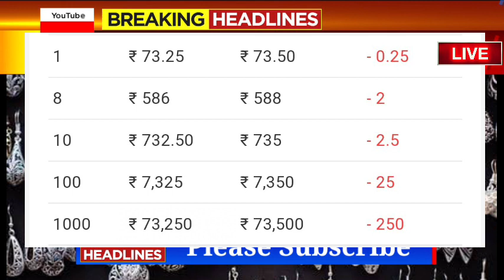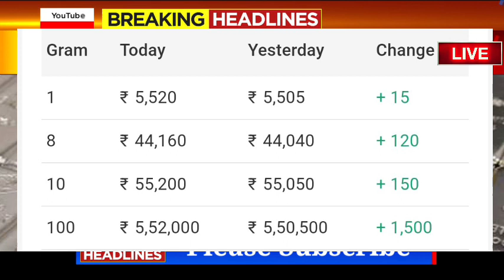Gold Rate Today- Gold Price Today India- 22 Karat & 24 Carat Gold Rates- gold Rate Today In India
Gold_Price_Today_Gold_Price_Today_24_Karat_&_22_Carat_Gold_Rates_Today_In_karnataka_India

Gold_Price_Today_karnataka_Gold_Price_Today_24_Karat_&_22_Carat_Gold_Rates_Gold_Rate_Today_In_India l